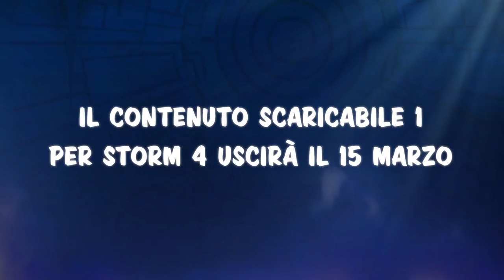Naruto SUN Storm 4 - PS4/PC/XB1 - La Storia di Shikamaru (Italian)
The First DLC for NARUTO Shippuden: Ultimate Ninja Storm 4 will be available on March 8th for Season Pass owners and on March 15th for purchase for everyone!

Discover the new content, costume and techniques available in this DLC in our new trailer!

Official Twitter: @Narutovideogame